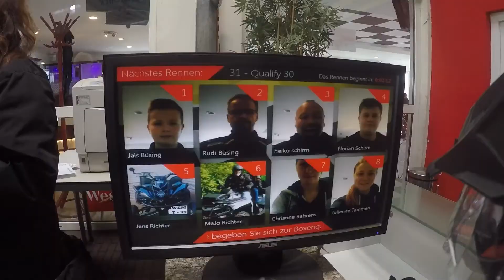ATV Quad Wesermünde im Kart-O-Drom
Nicht nur Quad Touren. Auch mal was anderes ;)